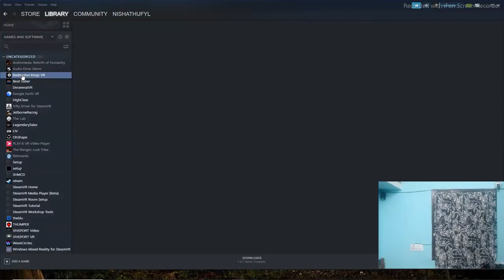Badminton VR Gameplay-Home Practice